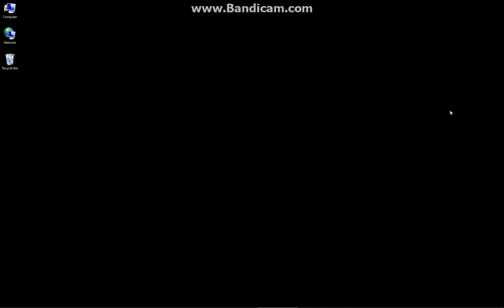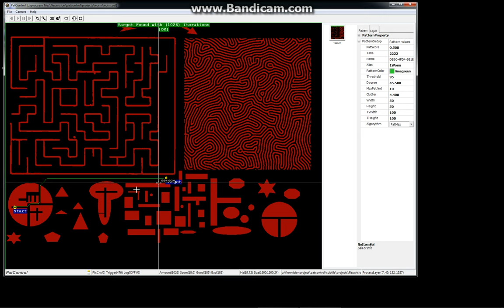Labyrinth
The Pledge-Algorithm is usefull to detect contours in images, PatControl use this technic to extract mutiple Borders at once time.
For example an LUA Single Worm serch the outdoor from Labyrinth without use Random !